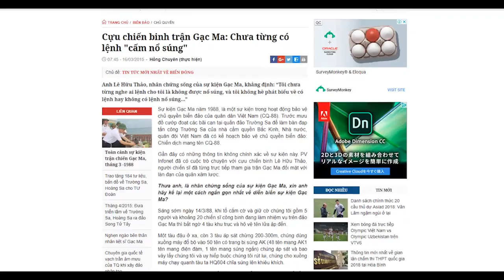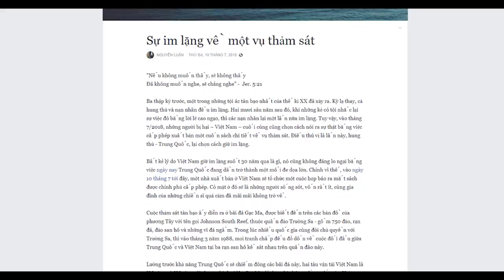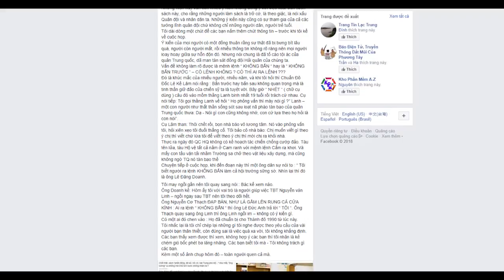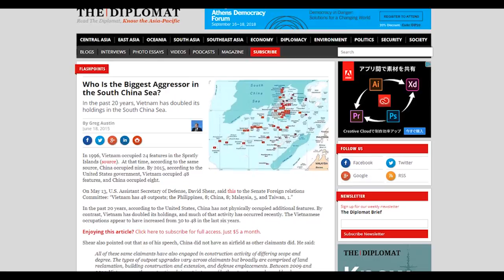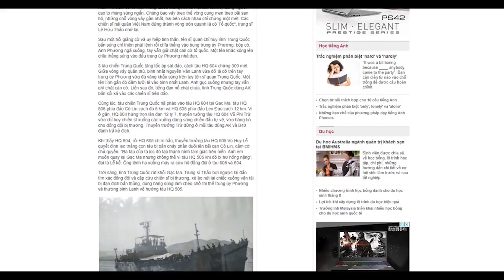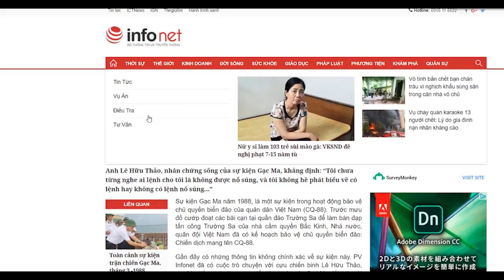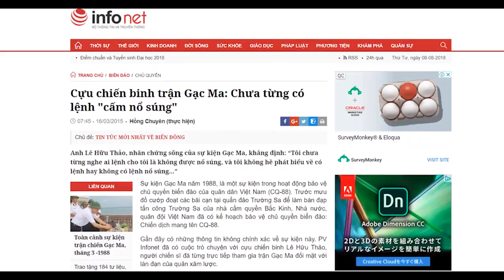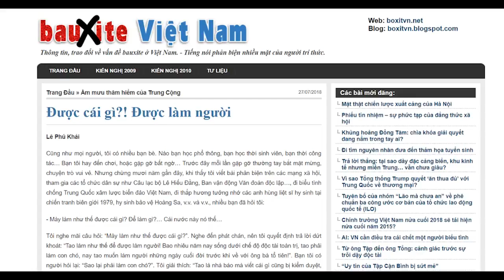Gạc Ma - Vòng tròn bất hạnh